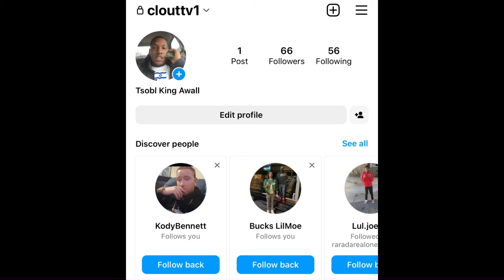“Chief Keef” 🚑 RUSHED To The HOSPITAL 🤕 Due To SEVERE Health 🤧 Problems (BREAKING NEWS)